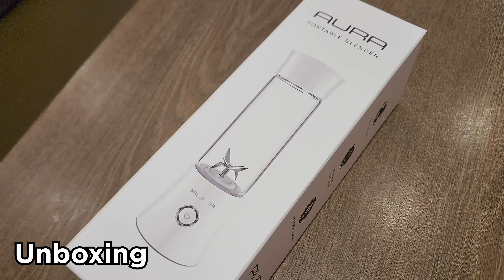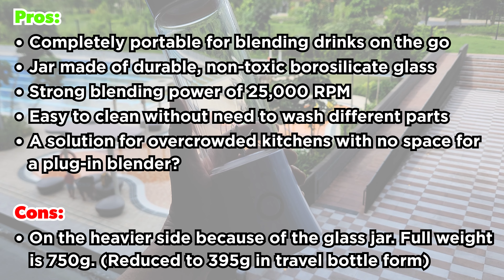Aura Blender Review | Singapore’s Best Portable Blender for 2023?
The Aura Portable Blender is a USB rechargeable portable blender, or travel blender, that allows you to make your favourite shakes and blends while on the go. Described as one of the best portable blenders in Singapore for 2023, its features include an easy-to-clean glass jar, a six-point stainless steel extractor blade system, and powerful 25,000 RPM blending power.

Though a little on the heavier side because of the glass jar, its weight is significantly reduced after easy conversion to a travel bottle. Its glass jar moreover makes it suitable for blending warm drinks.